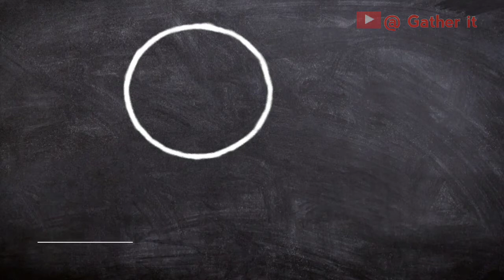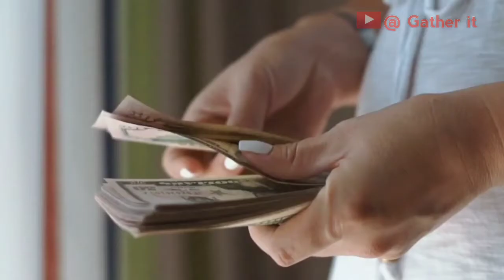Whatsapp Privacy Policy Update || gatherit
Whatsapp is an message application we are using in our daily life for updating our status messaging etc..
0:00 - Intro
2:00 - Discussion
2:50 - terms and conditions details
4:50 - Conclusion